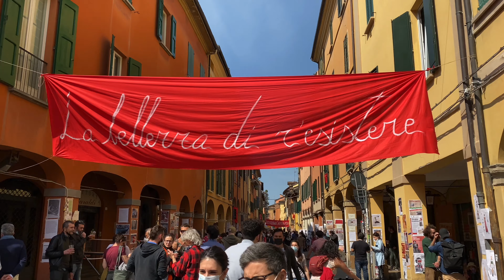25 aprile 2021 - La bellezza di r’esistere - Pratello Bologna